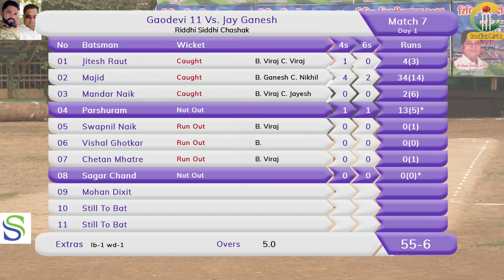GAONDEVI BONKODE VS JAI GANESH SARSOLE || RIDDHI SIDDHI CHASHAK 2019 KOPRIGAON